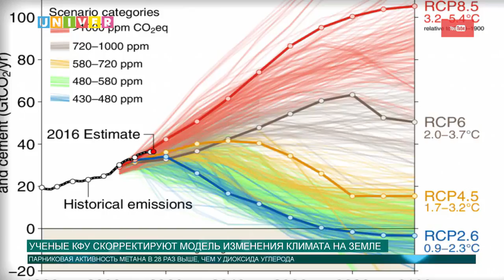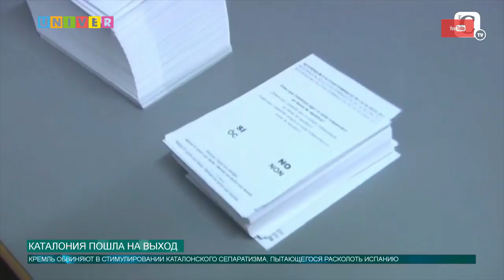Новости КФУ от 9.10.2017